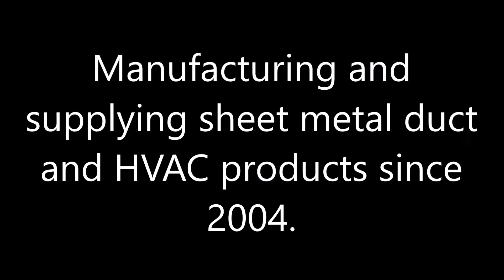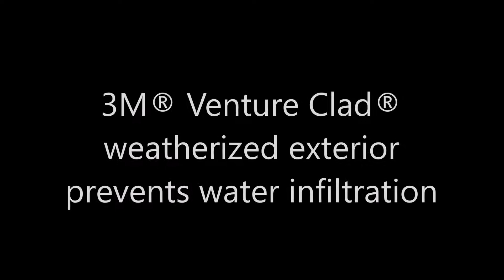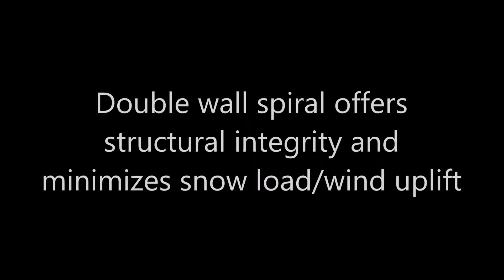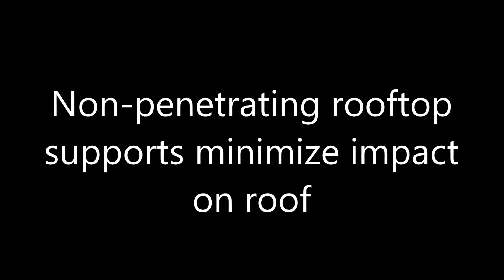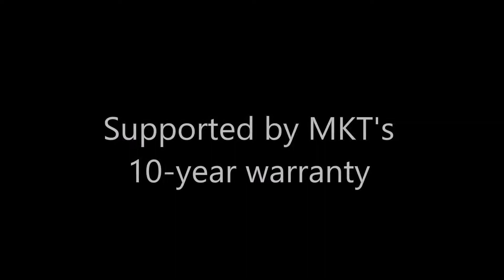MKT Metal Manufacturing - Product and Service Spotlight